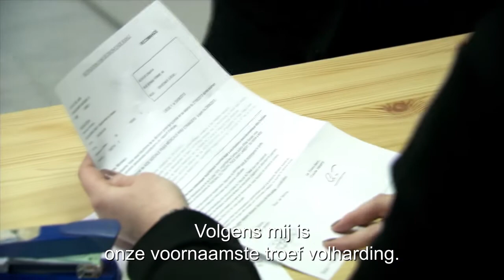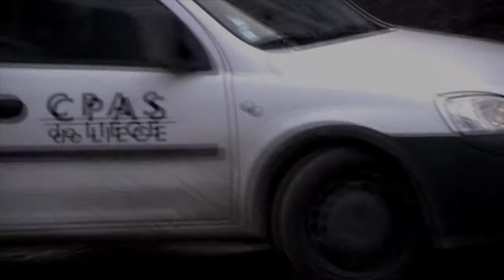Lokaal - CPAS de Liège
Nominee Public Sector Organization of the Year®
Overheidsorganisatie van het Jaar 2014®, l'Organisation Publique de l'Année 2014®, The 'Public Sector Organization of the Year®' awards are granted by the organizers of 'Entrepreneur of the Year®' -- EY and its loyal partners De Tijd, L'Echo and BNP Paribas Fortis -- with the support of Hendrik Bogaert, Belgian Secretary of State for Civil Service and Modernization of Public Services. The awards were created to honor public organizations that distinguish themselves in the areas of customer service, strategy, effectiveness & efficiency, and sustainability. 'Federal Public Sector Organization of the Year 2014®': Crossroads Bank for Social Security.  'Regional Public Sector Organizations of the Year 2014®': VRT, eWBS and MIVB. 'Local Public Sector Organization of the Year 2014®': City of Genk